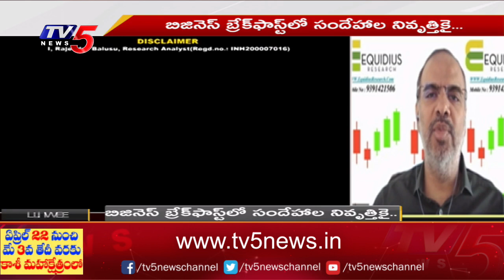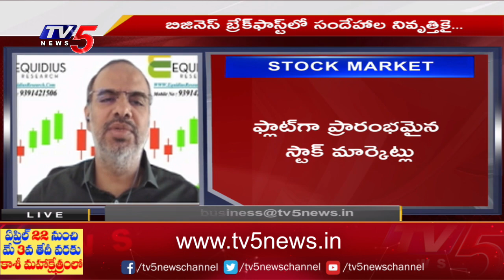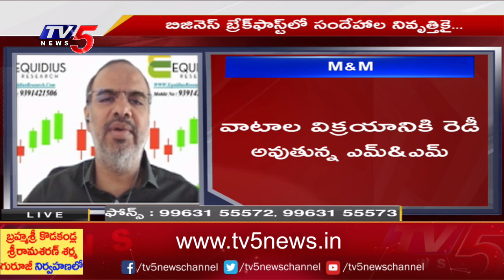Business News Analysis | Share Market Latest Updates | 13-03-2023 TV5 Money Live